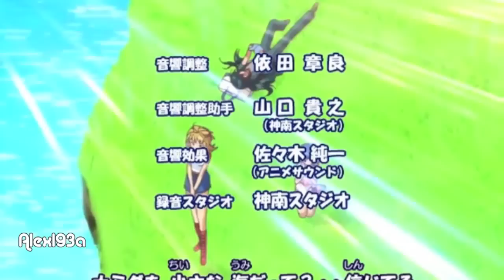Karaoke - Ai no Ondo °C (Special)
ASK ME BEFORE USE

Special karaoke version of  Ai no Ondo °C (Instrumental)